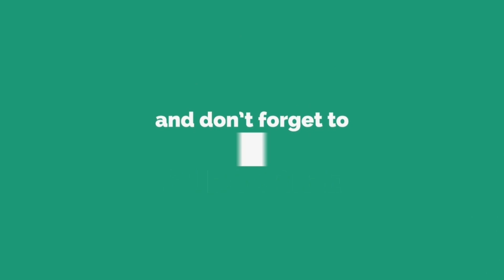কম বয়সে পালিয়ে বিয়ে করলে যা হয়! Niloy | Prova | Salauddin Lavlu | Life Partner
নাটকঃ লাইফ পার্টনার